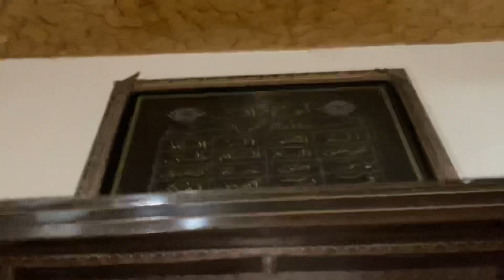ALLHAMDULILLAH Mama Ko Surprise Dy Diya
Thanks for your love And Your Support love You
Instagram New Account: